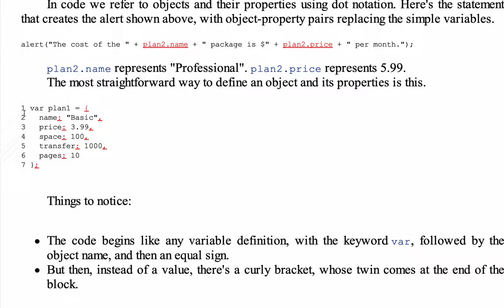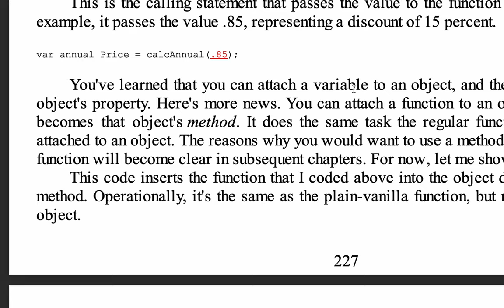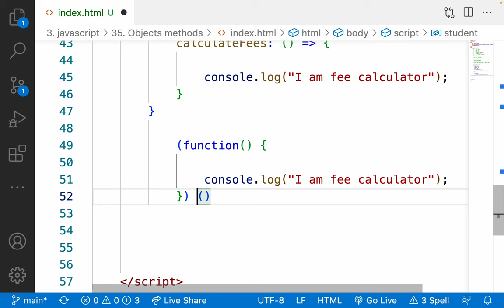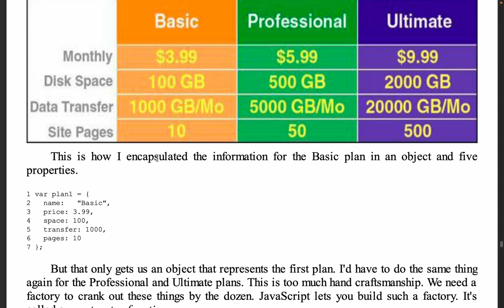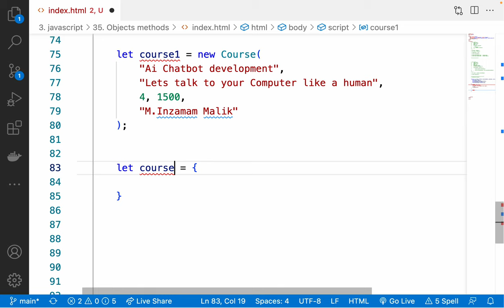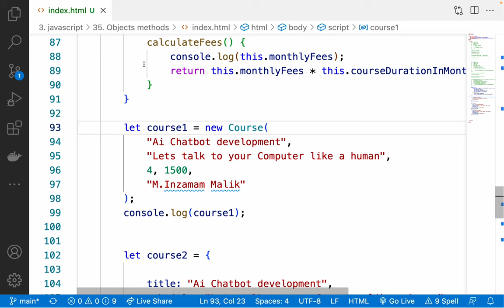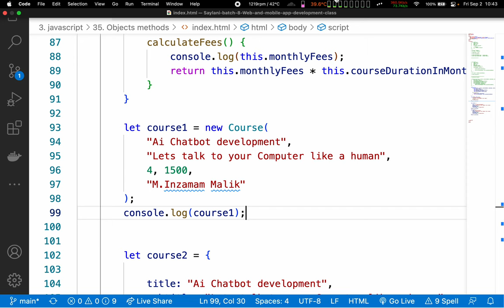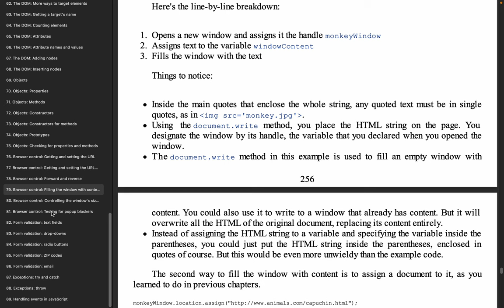38. es6 contractor function